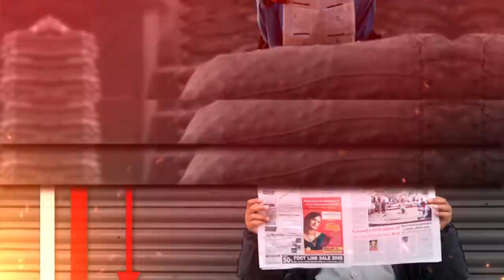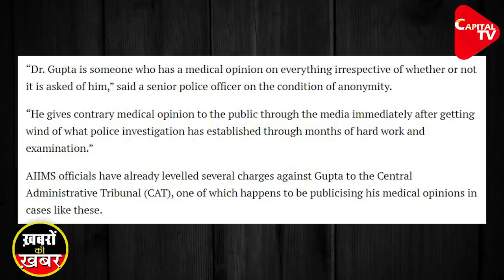Dr. Sudhir Gupta, The Forensic Head Of AIIMS Is No Stranger To Controversy | Tripti Shrivastava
Is the AIIMS forensic team who is investigating forensic evidence of the Sushant Singh Rajput case reached any conclusion? Why are News channels spreading unconfirmed forensic reports made by Head Dr. Sudhir Gupta? Is there any conspiracy to affect the investigation of the SSR case? Dr. Gupta earlier had come out with controversial medical reports in several high-profile cases. Why Gupta does not seem to have a good rapport with his colleagues either…for more details watch Khabron ki Khabar